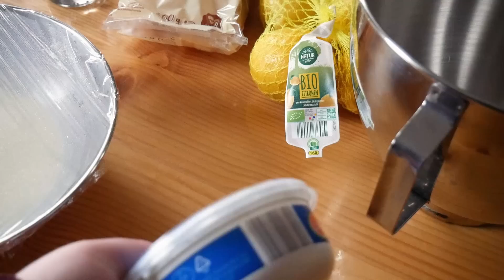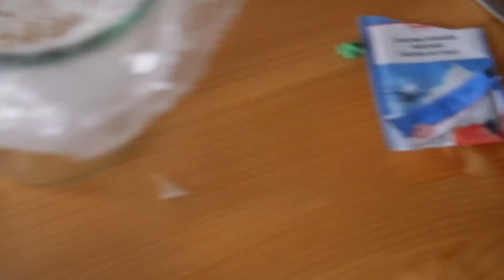HETI VLOG - tudatos bőrápolási rutin 10 percben + pogácsa és desszert recept + téli zöldséges láda!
0:00 intró
5:41 pogácsa
10:56 bőrápolás
25:04 zöldséges láda
28:13 citromos desszert

Bőrápolási termékeimet erről a két oldalról szoktam rendelni:

(itt sok hasznos infó is van magyarul)

Vajas - tejfölös pogácsa:

-700 g liszt (finomliszt vagy finom és rétes keverve)
-250 g vaj
-2,5 kk só
-300 g tejföl
-2 kk cukor
-2-3 tojás
-10 g száraz porélesztő vagy 35-40 g friss

A meggyúrt tésztát először 1 órán át pihentetjük majd 3*30 percenként hajtogatjuk és végül 1,5 cm vastagra nyújtva kiszaggatjuk. Én ilyenkor már nem kelesztek rajta sokat, mert mire kész vagyok az összes mini falattal pihennek eleget. Ezután 190 fokos sütőben, légkeveréses fokozaton kb 18 percig sütöm őket. Omlós, kivül ropogós, réteges nagyon finom pogácsák lesznek belőle.

Krém recept:

-200 g fehércsoki
-400 ml habtejszín
-500 g mascarpone
-1-2 kk porcukor
-1 ek vanília kivonat

Rétegzéshez az elkészített citromkrém, a kihabosított fehércsokis krém, babapiskóta kell.

Objektívek: 12-60mm és egy 25mm + 30mm F2.3 macro
Mikrofon: Rode VideoMic Me átalakítóval és egy BOYA BY-M1
Állvány: Manfrotto Pixi mini állvány és egy Hama Star 5 állvány